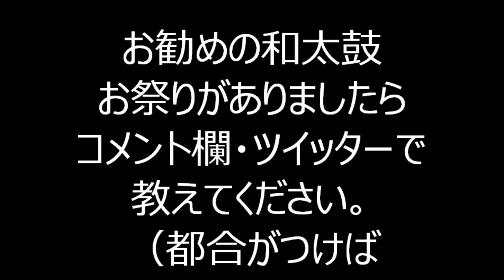2020年ケジメ盆踊り17 大江戸祭りばやし 浅草東本願寺盆踊りを踊ろう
2020年8月10日、東京都台東区「2020年ケジメ盆踊り」（浅草東本願寺盆踊りを踊ろう）の様子を撮影させていただきました。

2020年入谷朝顔盆踊りを踊ろう